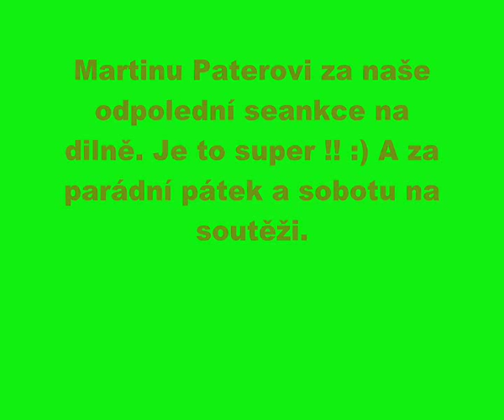Rally Krkonoše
Jezdec: Martin Patera
Co-drivers: R. Kopal, D. Metelka
video: David Metelka